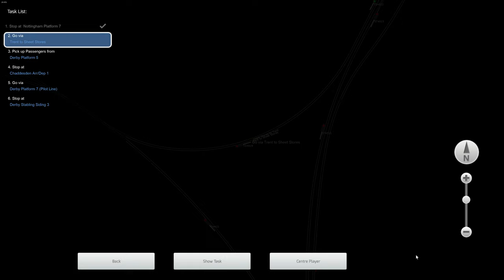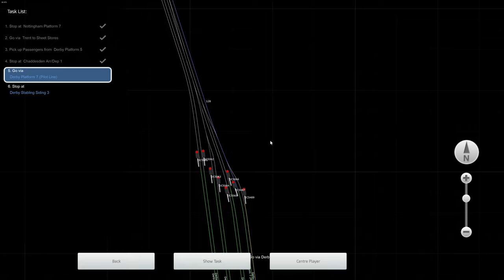TS Classic: ECS mit der Class 156 | 4K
Heute bringen wir mal einen etwas längeren ECS ins Depot, wird eine recht gemütliche Fahrt :)